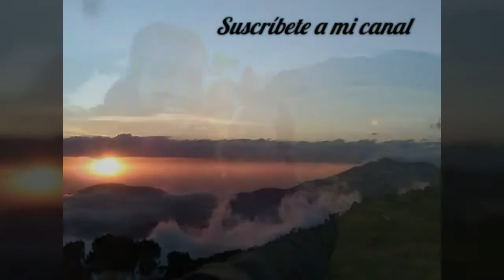🍇🍓🌹¿COMO APROVECHAR LA FRUTA DE LOS 7 SABORES? , YACA. EN ALGUN LUGAR DE LA SIERRA DE CHIAPAS🍓🍇💖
Como pelar una Yaca, para la que no sabían que la Yaca tiene secreto para pelarla o componerla, que les muestro como hacerlo